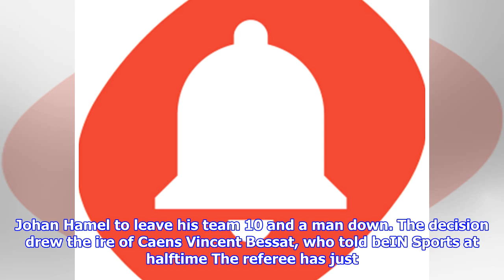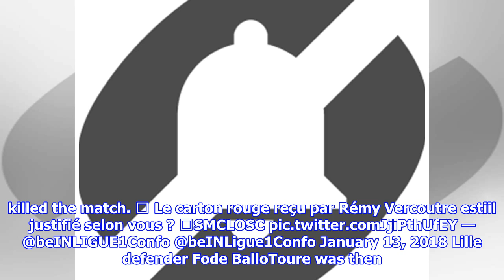French goalkeeper sent off after 'robot dance' fury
Goalkeeper Rémy Vercoutre intervenes in the celebration. Photo AFP Caen goalkeeper Rémy Vercoutre was sent off during Saturdays Ligue 1 match against Lille after furiously protesting against a goal celebration just before halftime. The veteran stopper was incensed by Nicolas Pepes robot celebration in front of the home fans, arguing angrily with the Ivorian winger over what he seemingly felt was a provocation. But Pepe appeared to be playing it up for a camera in front of him, and the 37yearold Vercoutre was shown a straight red card by referee Johan Hamel to leave his team 10 and a man down. The decision drew the ire of Caens Vincent Bessat, who told beIN Sports at halftime The referee has just killed the match. 🔴 Le carton rouge reçu par Rémy Vercoutre estiil justifié selon vous ? 🤔SMCLOSC pic.twitter.comJjiPthUfEY — @beINLIGUE1Confo @beINLigue1Confo January 13, 2018 Lille defender Fode BalloToure was then sent off seven minutes after the break following a bad foul to leave both si...